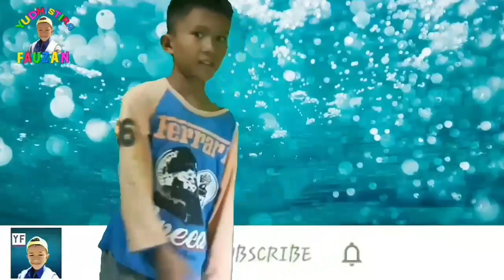Upin Ipin Menyelamatkan Putri Duyung Dari Orang Jahat, GTA LUCU BOCIL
- Seluruh Isi di video ini adalah GAME GTA 5,
- pengisi suara Tim kreative YUDHISTIRA FAUZAN
- Backsound di dalam video ini diambil dari koleksi youtube Studio

ini cerita upin ipin di Game GTA 5 ya gaiiisss jadi nontonnya sampai habis supaya kalian memgerti jalan ceritanya
mengeri. heheeeeee
kalo nonton nya separo separo kalian nggak bakal mengeti ceritanya karena ceritanya sangat lucu teman teman

Gaiiisss Nonton Channel terbaru MINECRAFT Putri Duyung & Upin Ipin dan masih banyak lagi temen dari putri duyung ada di channel ini

jika kalian ingin mengenal saya lebih dekat di keseharian saya ini instagram saya ya tema teman

Berikut ini mungkin video upin ipin yang mungkin belum kalian tonton:

Ultraman ORB Di Kentutin Sama Putri Duyung...